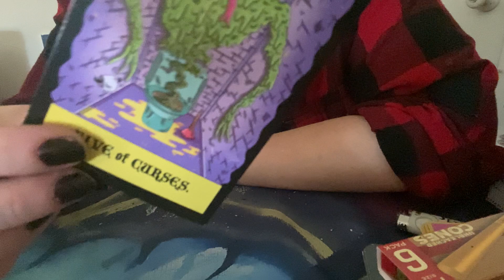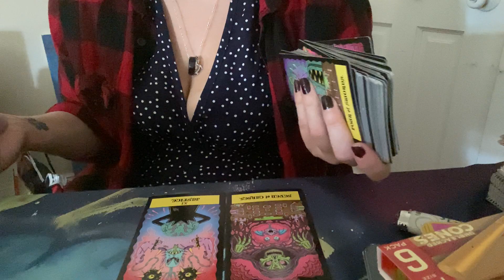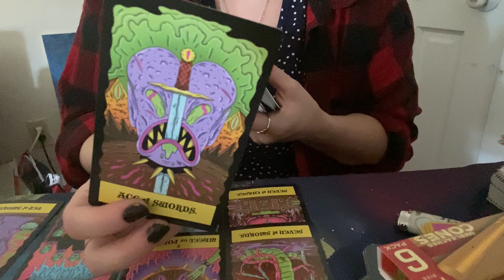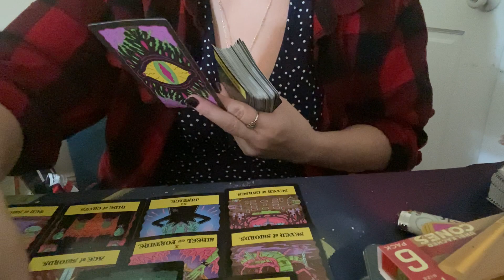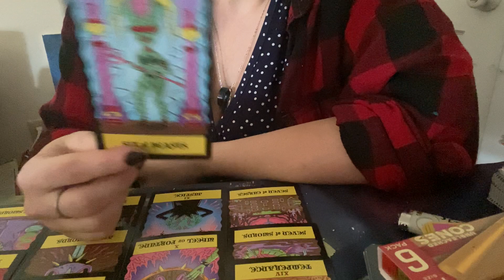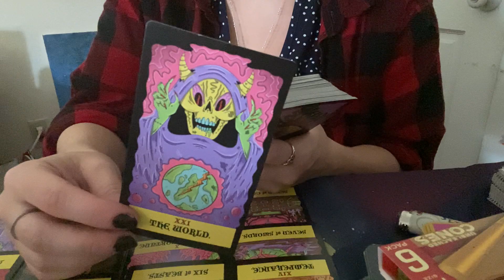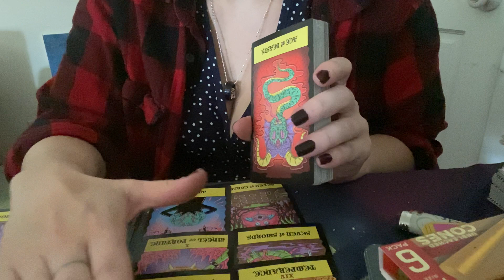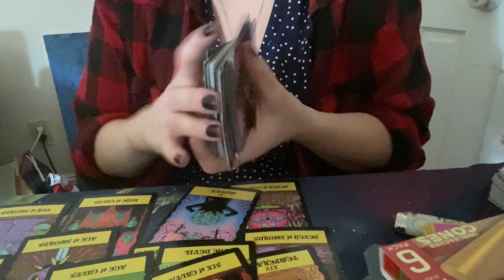Flush that ish 💩🥱👋🏻